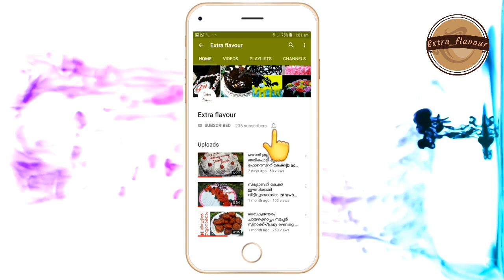നാടൻ സ്റ്റൈലിൽ ചിക്കൻ വരട്ടിയത് ||chicken curry recipe malayalam || tasty chicken curry recipe 😋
How to make a chicken curry in nadan style. Esy and simple recipie, watch my vedio and support me.